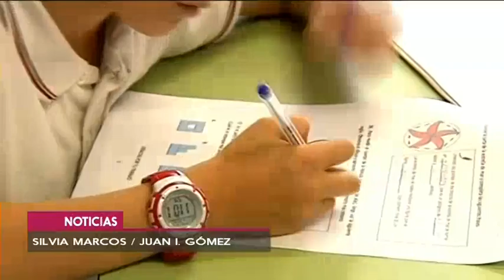UNOS 20.800 ALUMNOS DE 6º DE PRIMARIA REALIZARÁN LA 'REVÁLIDA' EN CASTILLA-LA MANCHA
La Consejería de Educación hace dos importantes anuncios. Por primera vez, todos los alumnos y alumnas de 6ºde Primaria de Castilla-La Mancha tendrá que realizarán obligatoriamente el examen de "la reválida". El otro anuncio es que la Consejería de Educación va a regular el procedimiento para la selección y nombramiento de directores de centros escolares.